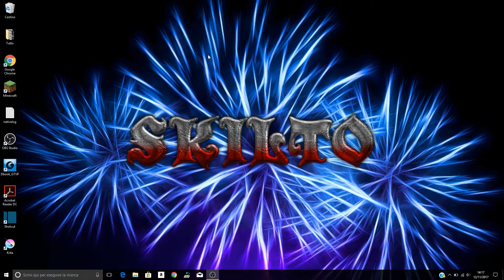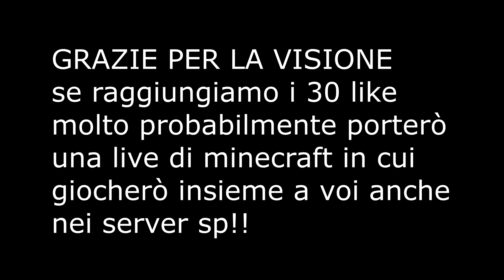NUOVO VS VECCHIO HIDE AND SEEK! BEDWARS DI RISCALDAMENTO!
spero che questo video sia di vostro gradimento, io cerco sempre di migliorarmi e di portare nuovi contenuti. Nei commenti se vi va scrivete consigli per migliorare il canale e i suoi filmati. Se questo video vi è piaciuto vi ricordo di lasciare un mi piace considerando anche l'impegno e il tempo impiegato per registrarlo ed editarlo, consigliatemi anche altri giochi da portare che vi piacerebbe vedere in un video.
buona visione!